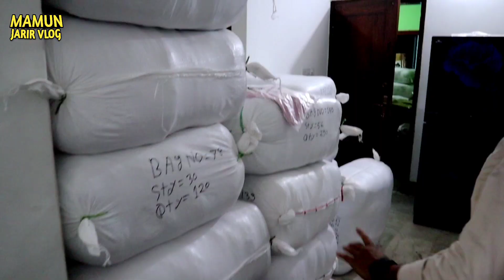অরিজিনাল এক্সপোর্টের শার্ট, টিশার্ট, পলোশার্ট, প্যান্ট, টাওজার কিনুন কম দামে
অরিজিনাল এক্সপোর্টের কালেকশন
ঠিকানা: আরবান এপ্যারেল, হাউজ নং- ৪৬, রোড নং- ৯/বি, সেক্টর নং- ৫, উত্তরা, ঢাকা।
মোবাইল নং- ০১৮৪৭০৯৫৩১৩(হোয়াটসঅ্যাপ), ০১৬২১২১২৯০৬(হোয়াটসঅ্যাপ), ০১৯১০৪৫২২৫৯, ০১৩২৪২৬৩৮৭৮
ধন্যবাদ